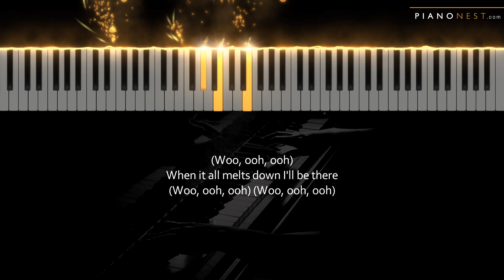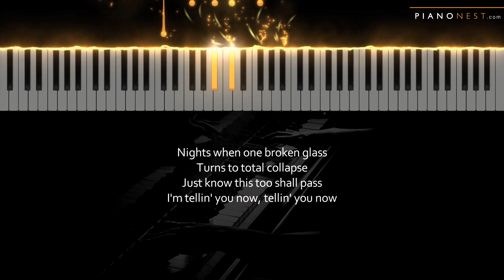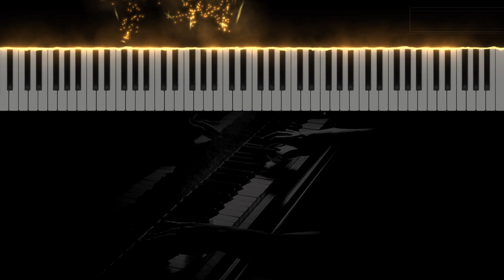Niall Horan - Meltdown - Piano Karaoke Instrumental Cover with Lyrics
Tempo: 82bpm
Key: B